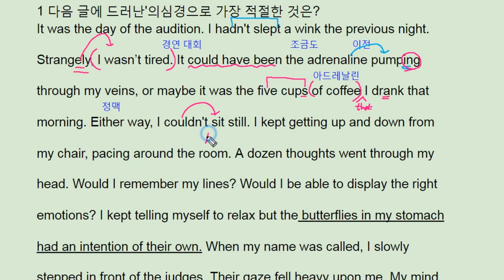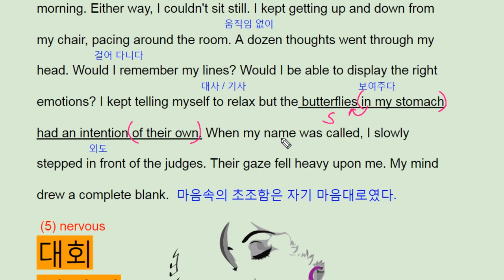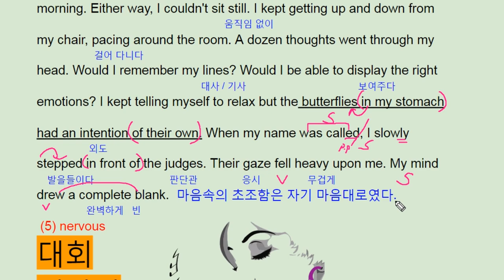파사쥬 팝 기본영어 unit 9 Grammar Reading 1 - nervous before contest - 번개콩